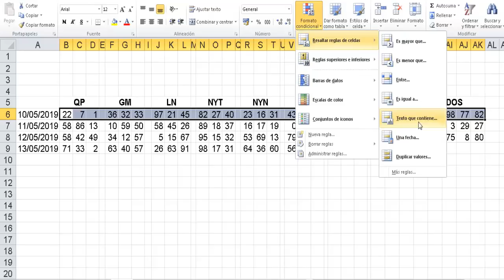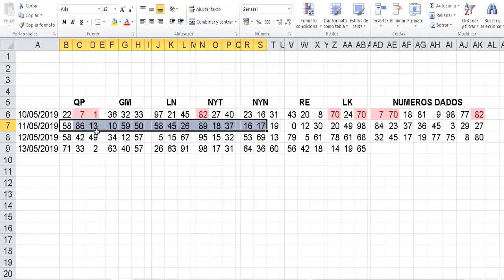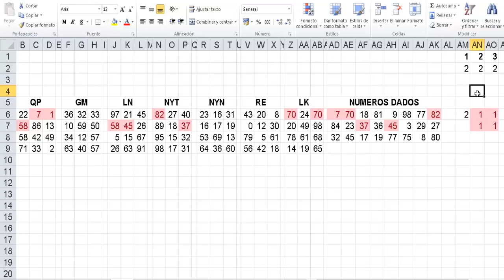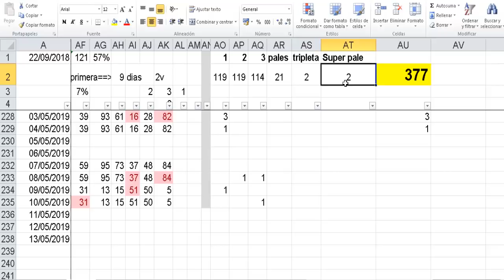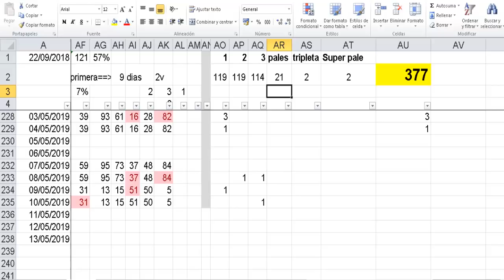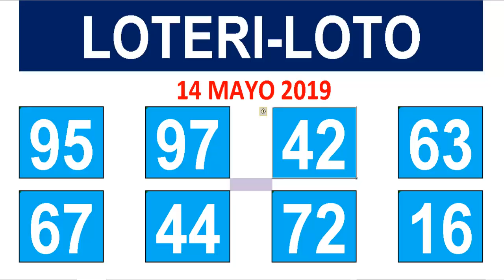NUMEROS para hoy 14 Mayo -De todas las loterias los de mayor probabilidades-